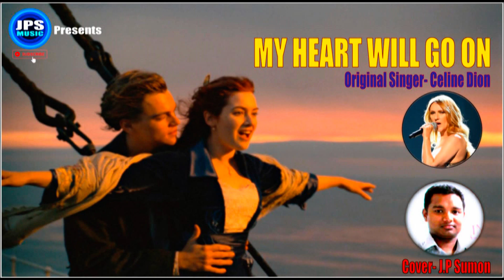MY HEART WILL GO ON (SHORT) | @TITANIC | CELINE DION | J.P SUMON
@JPS Music

If you like my song, Please SUPPORT me. I want to move forward with your help.

Song Credit-
Song : My heart will go on
Singer : Celine Dion
Film : Titanic

my heart will go on full HD video song

Top YouTube Channel in BD